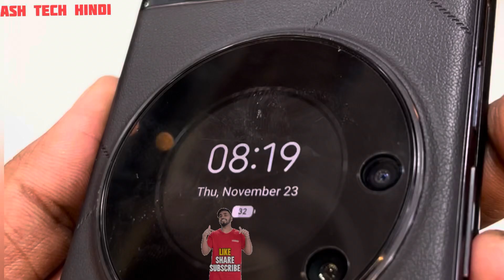Techno phantom v Flip Unboxing and Camera Test || under 50k flip phone || techno flip Display test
latest techno phantom v  flip phone 2023 || techno ka ye flip phone samsung ko bhi beat kar dega || techno flip display test || pahntom v flip vs samsung flip ||